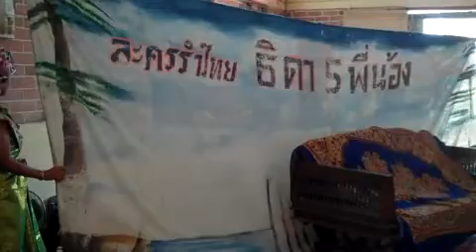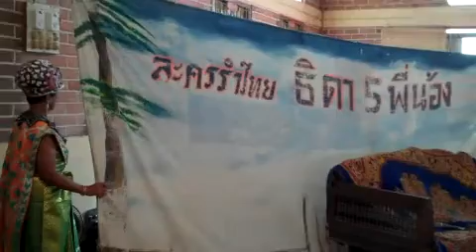2013: Wat Chee Phone, Phak Hai, Ayuthhaya. Thailand